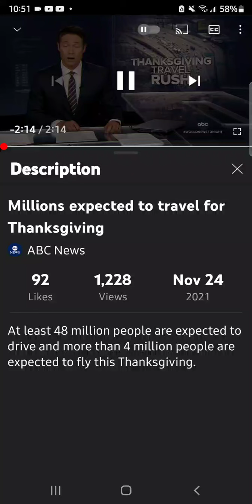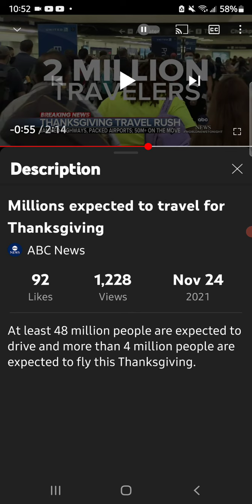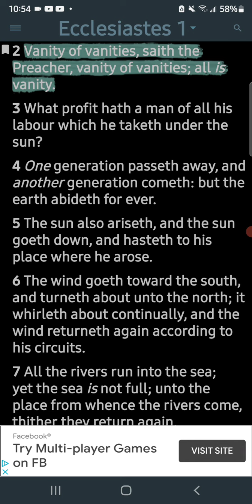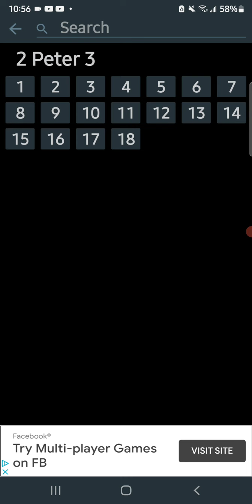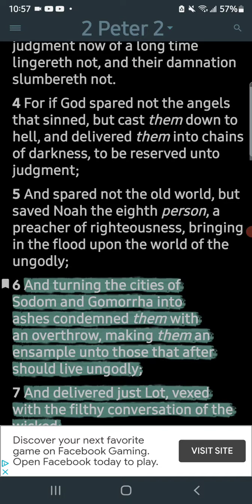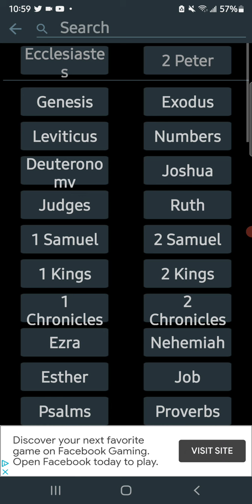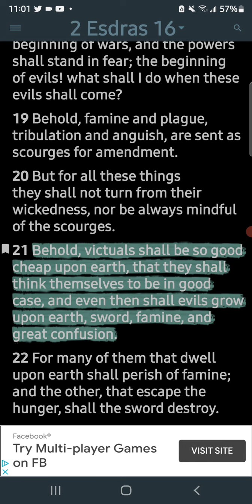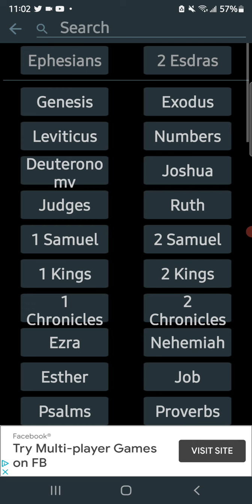Vanity of vanities